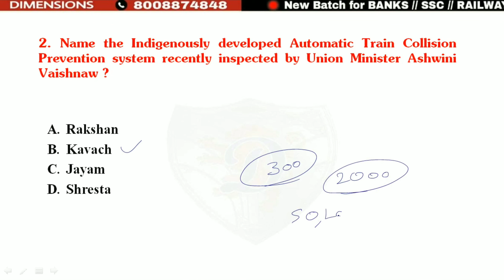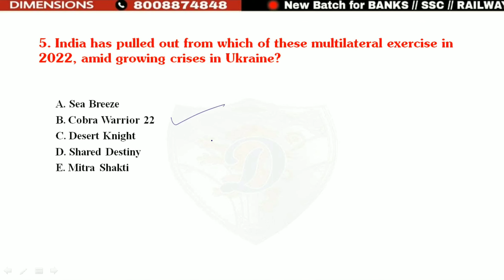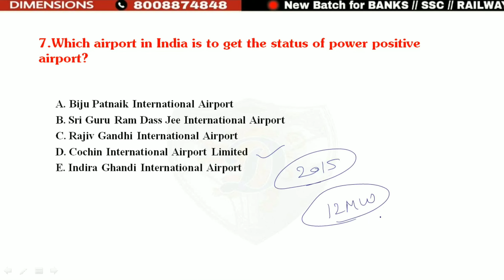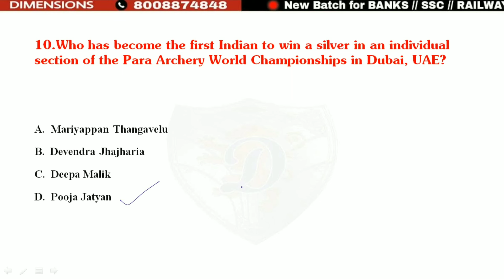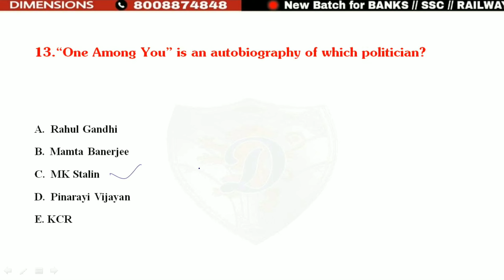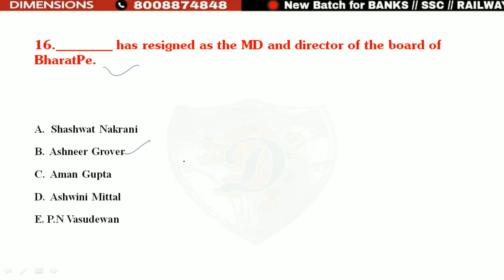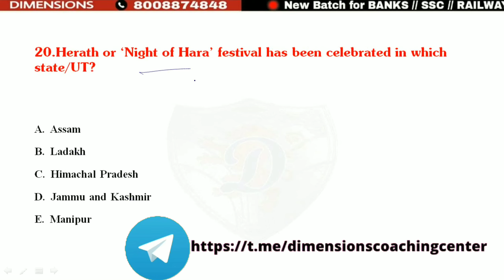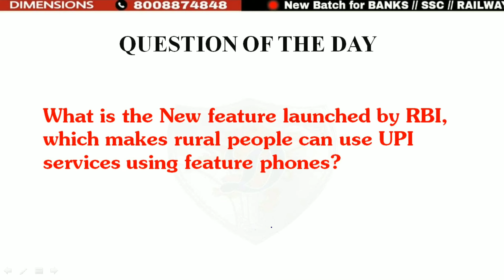Weekly current affairs from March 1 to 6 | Current affairs 2022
In this session, we discussed the most important weekly current affairs  which are  useful for all Upcoming  exams like SBI CLERK, SBI PO, IBPS PO, RRB PO , IBPS CLERK , SSC , INSURANCE  and RAILWAYS exams etc.
Address: 4/12 Brodipet, Guntur, Andhrapradesh.
1 Comment